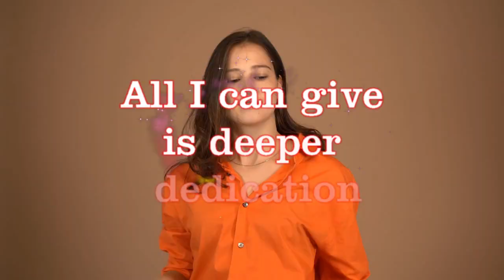for jesus' sake movie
Lively piece that I arranged with a Latin beat. Dancing people, young and old, just happy! I arranged as a vocal which is under review and thought a brass arrangement would be good - hope you like it!